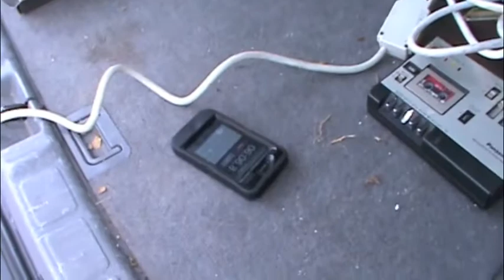Heirloom Apartment Music 19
Heirloom at Apartment Music #19, Saturday, September 14, 2013, Hal and Mark McGee's apartment, Gainesville, Florida, USA. Apartment Music is a long-running series of shows curated by Hal McGee featuring improvisation, experimental and noise music. This was the sixth of 11 performances at AM19.